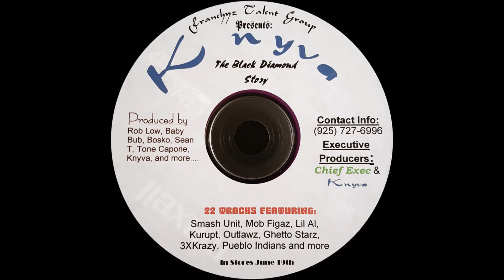Montana Macks, Dubb 20 & Young Uzi - Super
Track 11 from The Black Diamond Story (Promo CD) by Knyva.